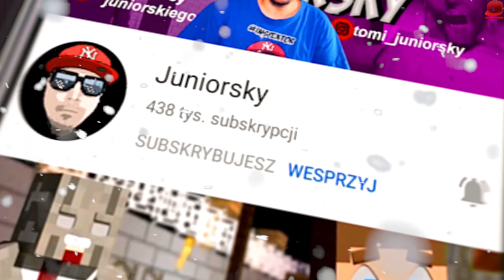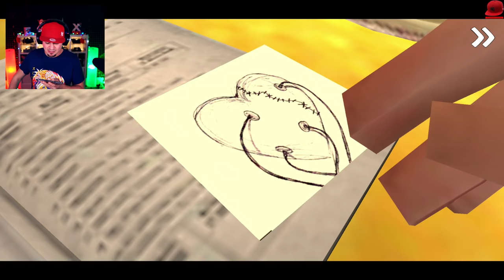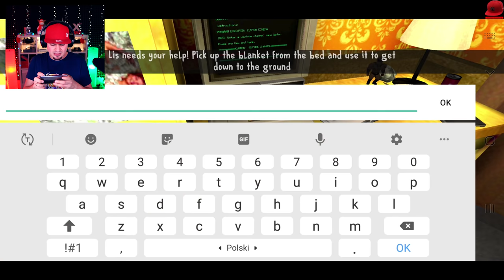💲 WSZYSCY W ICE SCREAM 2 SĄ BOGACI, RODZIK SAMOCHODZIK TO NIEZŁY RAPER 💲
🏈 | Let's Play Ice Scream 2  - PL/Po Polsku | 🏈

HASHTAGI ⇾